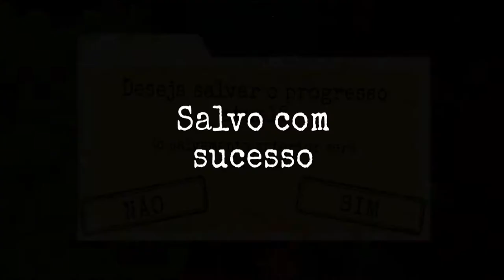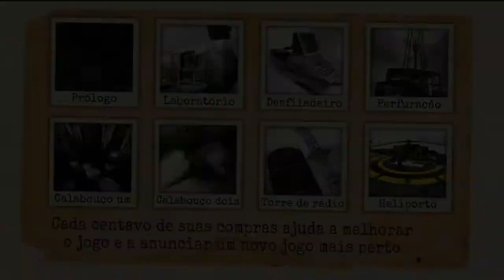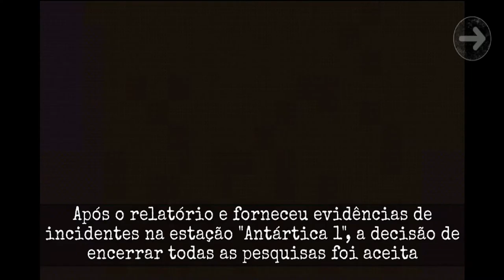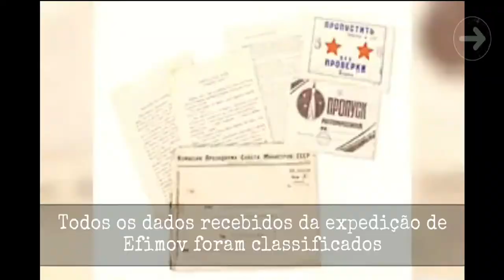Antarctica 88: FINAL EXPLODIMOS TUDO - Gameplay Walkthrough #04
Antarctica 88: FINAL EXPLODIMOS TUDO - Gameplay Walkthrough

Antarctica 88: Terror e Aventura Assustadora
Fala pessoal Suindara na área trazendo a quarta e ultima gameplay muito top do game Antártica 88. Nesse video Destruímos com dinamite a Estação de Pesquisa e também o poço de ´perfuração que era de onde os monstros saiam.  Espero que gostem.